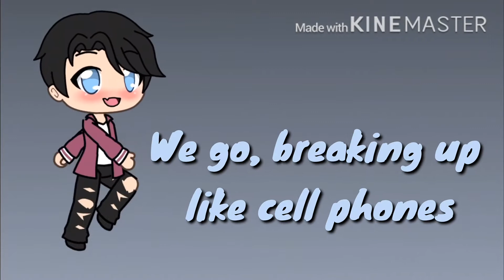Talk|| GLMV|| WHY DONT WE